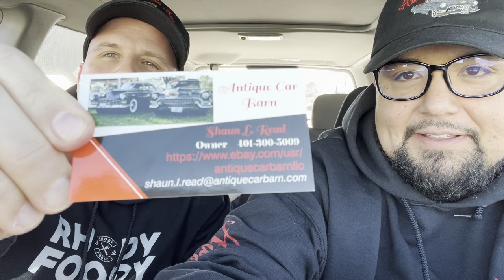BDAY MONTH 🥳 Uncle Tony’s Pizza + “Plumpy” (Spinach Pie) LocalLove 📍Rumford, RI | Grubs w/ Subs!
We meet up with Shaun which some of you will recognize from our LIVES and comments, I’m extremely appreciative of his support of Rhody Foody! Looking forward to more future FOODY fun!

Uncle Tony’s Pizza and home of the PLUMPY! Check them out with 3 locations in Rhode Island.

👕 - RHODY FOODY MERCH!

CHANNEL ESSENTIALS:
○ Car Tray

Mukbang / Eating Show / Review / Vanlife / Nomad / Carlife / Travel /